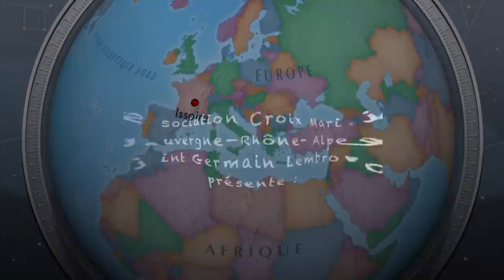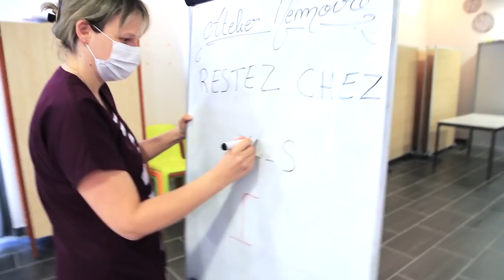FAM/MAS Croix Marine, unis face au COVID-19 "t'es ici, t'es là, t'es où"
Avant d'être entrepreneuse je suis avant tout soignante. J'aimerais vous faire partager cette vidéo, celle-ci représente l'association Croix Marine d'Auvergne, FAM/MAS, établissement pour lequel je travaille depuis quelques années maintenant, auprès de personnes en situation de handicap.
Nous aimerions faire passer un message en ces temps durs . Nous, les oubliés comme ils nous appellent, soutenez nous, pensez à nous, pensez à eux.. Et restons unis face à ce virus et combattons le ensemble.

Je remercie tout le personnel de l'établissement pour leur participation..
Prenez soin de vous, prenez soin de nous, restez chez vous.

Musique/chant: Tribute2live
Montage: Tallerico Océane